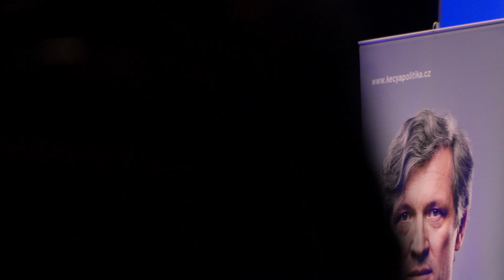Colours 2023 - Highlights: Den třetí 💜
Tom Grennan, Gilberto Gil & Family, Ben Cristovao, Danger, Vlasta Redl & AG Flek, Sleaford Mods, The Clockworks, Vypsaná fiXa a mnoho dalších předvedlo kolik podob může mít krásná hudba. 🎼